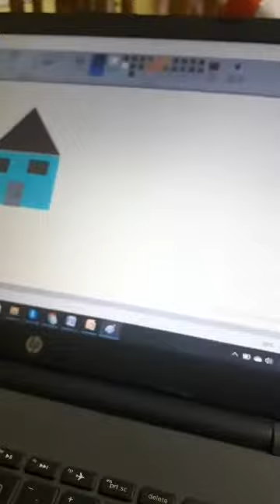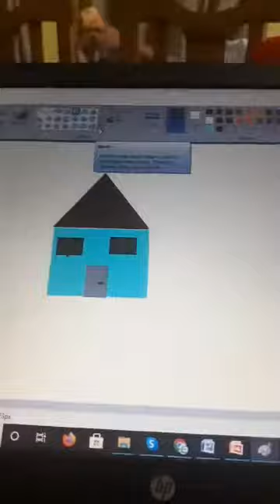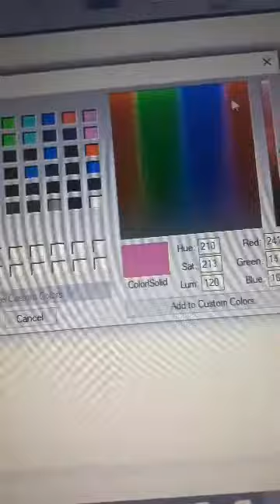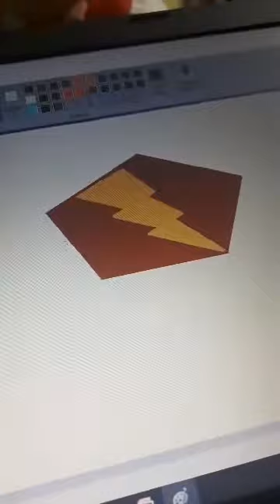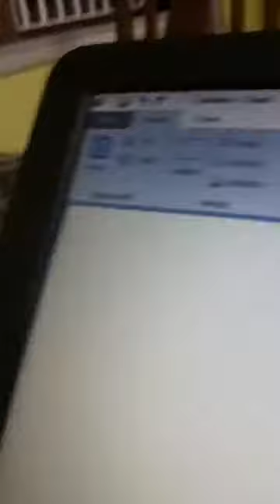fulçopy dat & alu diya sobji ranna